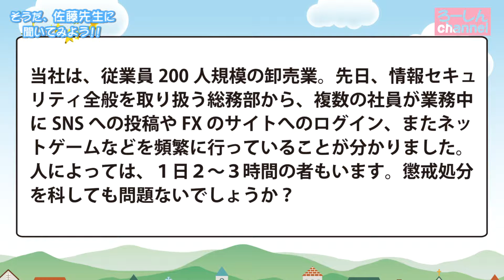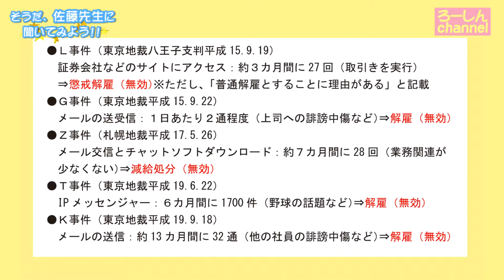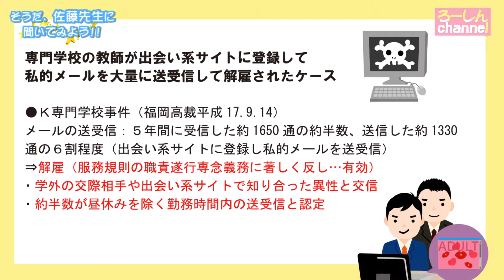【そうだ、佐藤先生に聞いてみよう!!】第21回 パソコンの私的利用を禁止したい【労務トラブル一問一答】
特定社会保険労務士の佐藤広一先生が身近な労務トラブルを解説！
第21回は、パソコンの私的利用についてです。

【出演】
佐藤 広一（HRプラス社会保険労務士法人 代表社員）
ハマダ アイコ